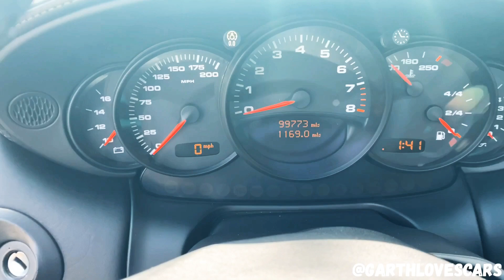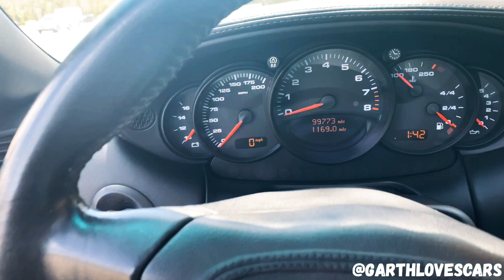OIL? IMS? SCORING? (((IMPORTANT)))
Guys love you all and thanks to all my new subscribers and my OG subscribers. You need this info to maintain your engine. 🤙